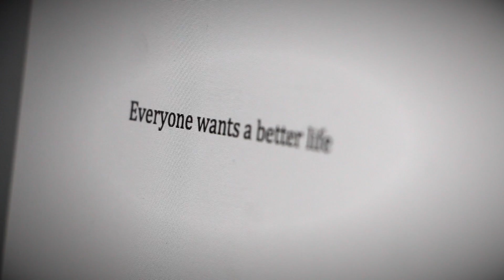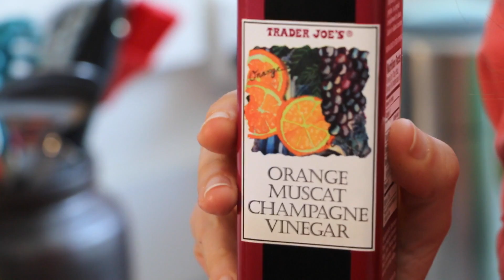TBD: Learn how to super charge the second chakra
Looking for creative solutions to all life's problems? You might surprised by what you can do to super-charge that power. Here’s how!